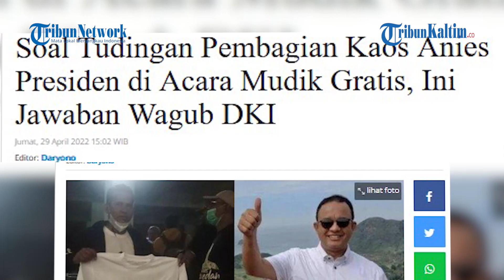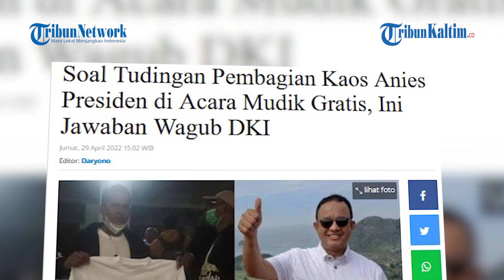Wagub DKI Klarifikasi Pembagian Kaos Anies Presiden Kepada Pemudik, Respon PSI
Wakil Gubernur DKI Jakarta Ahmad Riza Patria pasang badan buat Gubernur Anies Baswedan yang dituding membagikan kaos 'Anies Presiden' ke peserta mudik gratis Pemprov DKI.
Dilansir dari Tribun Jakarta, Ariza pun menegaskan, Pemprov DKI tidak memfasilitasi apalagi membagikan kaos tersebut.
"Kaos 'Anies Presiden' jelas bukan dari kami, tidak ada itu. Pemprov tidak berpolitik praktis ya," ucapnya di Balai Kota, Kamis (28/4/2022) malam.
Politisi senior Gerindra ini juga menegaskan bahwa Pemprov DKI tidak terlibat dalam politik praktis.(*)

Editor: FZ